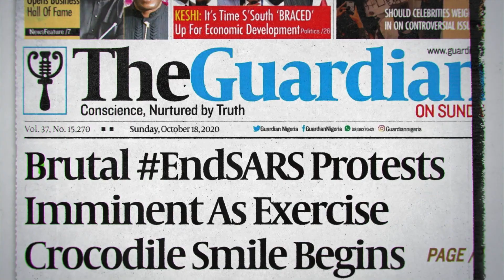Emerging Voices: A Political Journey in Nigeria Trailer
Join us on this significant EndSARS anniversary as we present 'Emerging Voices: A Political Journey in Nigeria’' This documentary unveils the remarkable journey of young Nigerian politicians who have chosen to run for office as a powerful avenue to drive change and reshape the future of our nation.

Their stories are a testament to the audacity of youth, determination, and the relentless pursuit of a better Nigeria. Watch the full documentary now and gain insights into the challenges, triumphs, and the unwavering spirit of these young leaders.
We invite you to be part of this movement for change and make your voice heard. 🇳🇬